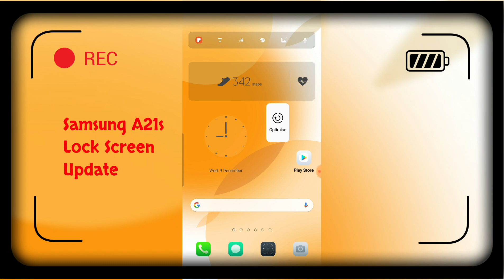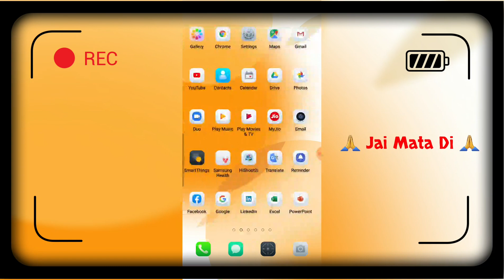Samsung A21s Lock Screen New Update increase Fingerprint And Face Lock Speed